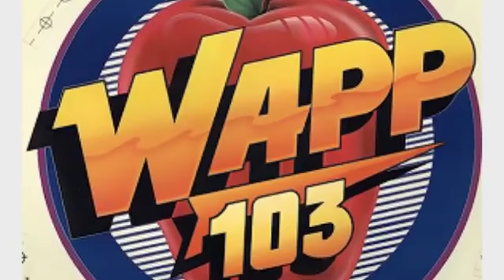WNEW-FM 102.7 - WAPP 103.5 The Apple New York - Oct 1983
WNEW-FM 102.7 - WAPP 103.5 New York - Oct 1983
Radio Aircheck.